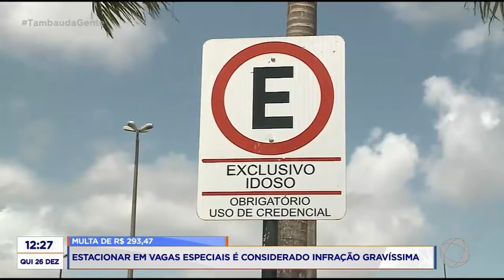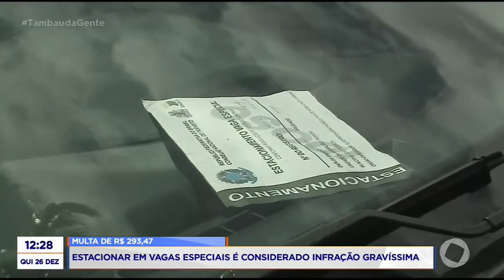Tambaú da Gente - Infração gravíssima - SEMOB pode multar em estabelecimentos privados